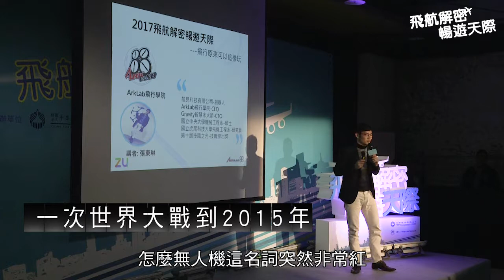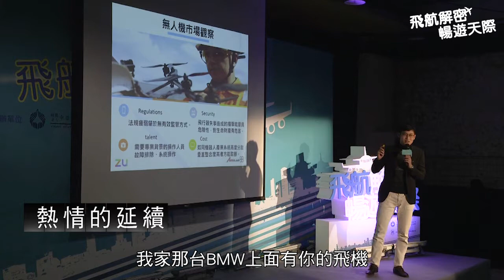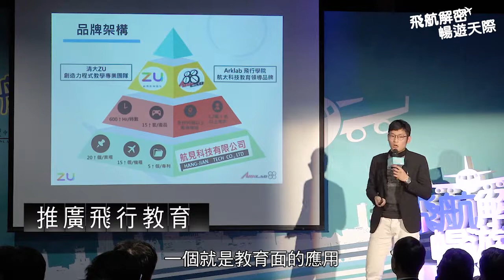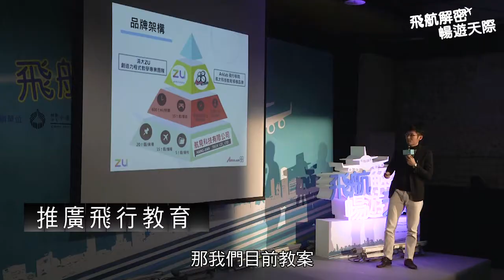【2017飛航解密 暢遊天際】商用無人機人才的搖籃-ArkLab飛行學院│航見科技有限公司ArkLab飛行學院創辦人 張東琳